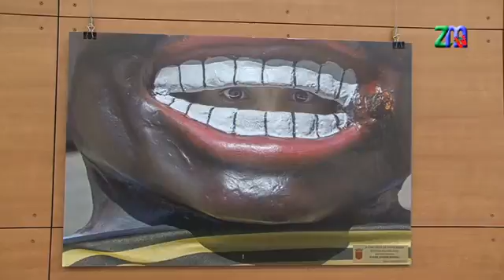II CONCURSO FOTOGRAFÍA ‘FIESTAS DE FALCES’